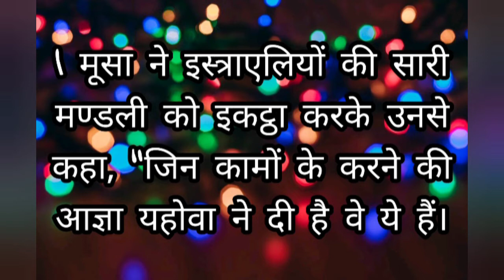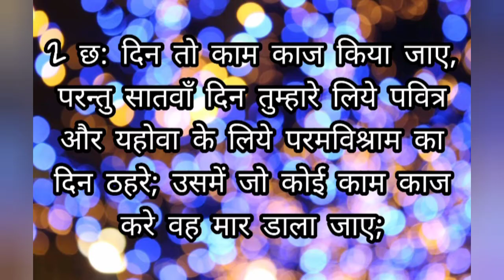# 66 कैसे सब्त को मानना है ? | Bible Quiz | In Hindi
कैसे सब्त को मानना है ? | With (Bible Book, Chapter & Verses)